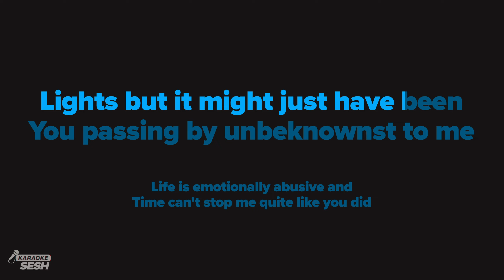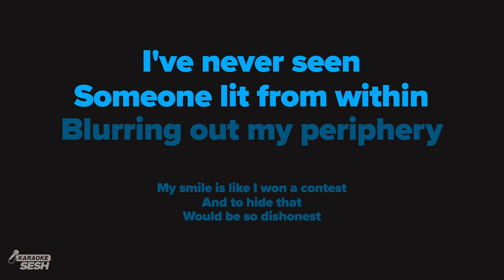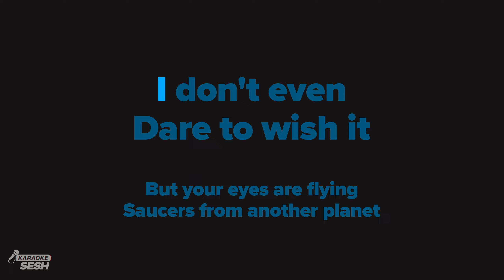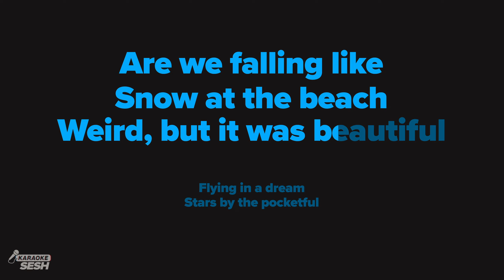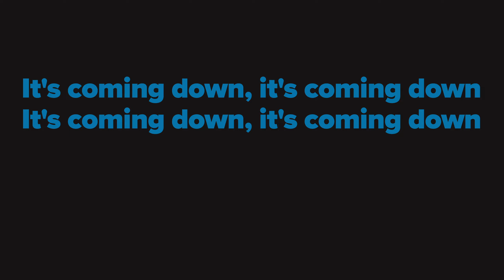Taylor Swift, Lana Del Rey - Snow On The Beach (Karaoke)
𝗗𝗼𝘄𝗻𝗹𝗼𝗮𝗱 | 𝗦𝘁𝗿𝗲𝗮𝗺 💿
s2m.lnk.to/snwbeach3d

1. @karaokeSESH on YT | Mention @Sing2Music on Socials | # CoverSESH

1. Vote via our community page every New Music Friday
2. Write it in the Comments 💬 (we read them all)
3. Directly via:

𝗥𝗲𝗵𝗲𝗮𝗿𝘀𝗮𝗹 𝗖𝘂𝗲𝘀 🎧
00:00 Intro
00:15 Verse 1
00:50 Chorus
01:25 Verse 2
02:01 Chorus
02:38 Bridge
02:56 Chorus
04:01 Up Next

Lyrics
Words and Music by Jack Antonoff, Lana Del Rey & Taylor Swift

One night a few moons ago
I saw flecks of what could've been

Lights but it might just have been
You passing by unbeknownst to me

Life is emotionally abusive and
Time can't stop me quite like you did

And my flight was awful
Thanks for asking, I'm unglued

And it's like snow at the beach
Weird, but it was beautiful

Stars by the pocketful

You wanting me tonight
Feels impossible

But it's comin' down
No sound, it's all around

Like snow on the beach

Like snow, oh

This scene feels like
What I once saw on a screen
I searched 'aurora borealis green'

Someone lit from within
Blurring out my periphery

My smile is like I won a contest
And to hide that
Would be so dishonest

And it's fine to fake it till you
Make it, till you do
Till it's true

Now it's like snow at the beach

Feels impossible

Like snow, oh

Afraid to jinx it

Dare to wish it

But your eyes are flying
Saucers from another planet

Now I'm all for you like Janet
Can this be a real thing, can it?

Are we falling like
Snow at the beach

Feels impossible

Like snow, but it's comin' down

It's coming down, it's coming down